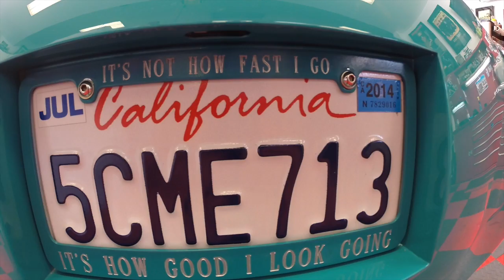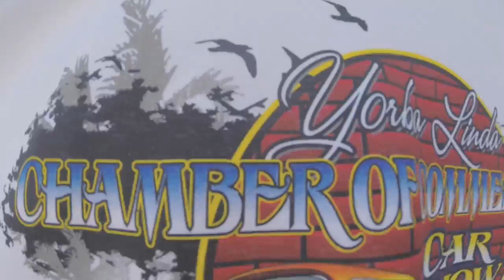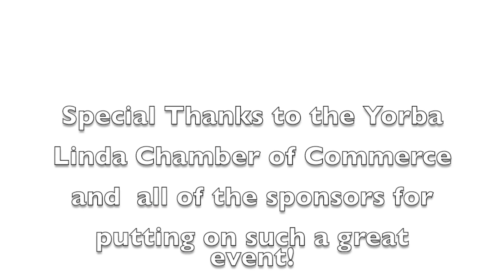Oct 4 2014 Yorba Linda Chamber of Commerce Chili Cook Off Car Show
Annual car show held by the Yorba Linda chamber of Commerce. Special Thanks to all of those who came and participated in such a successful event. Looking forward to seeing you all next year!